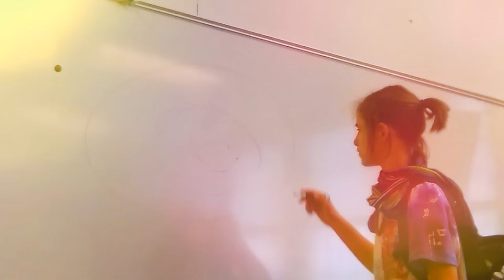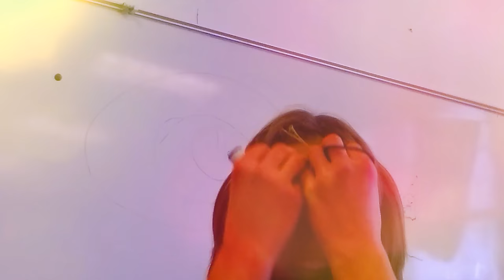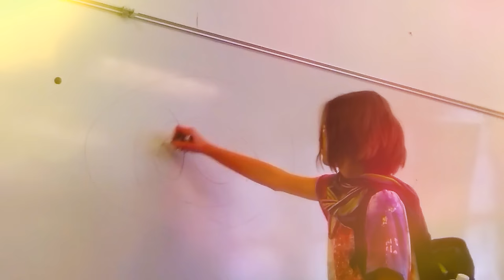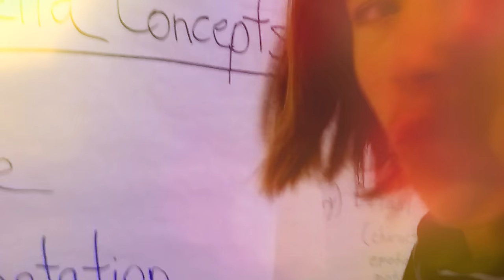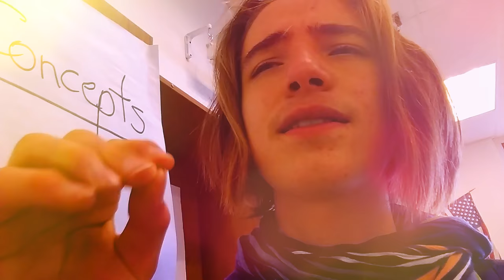A PROPER EDUCATION (activating the heart)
you are the higher perspective. an objective watcher staring into a robot, displaying plant-like aliens growing, experimenting with various technologies,ideas and artforms. watch us doodle drawings as we discover ourselves, ultimately realizing who we are is you. welcome for the experience, flowing  out in infinite directions infinitely.space universe. expanding.. emitting vibrations out into the vastness of infinity..woah. anything is everything and that is all that there is..circling, looping..energy experiencing itself . join the experience. music, shortfilms, live art, animation, education, philosophy.